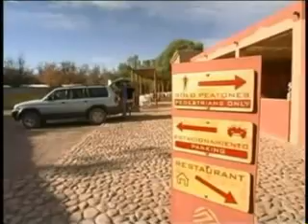Mundo Desconocido: "Laguna Chaxa"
Documentales sobre distintos lugares del Territorio Chileno.